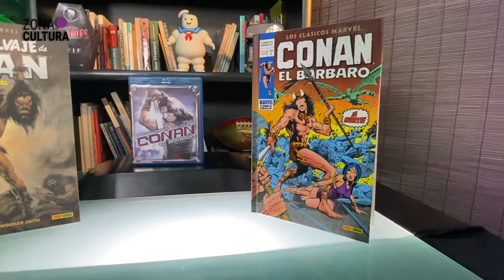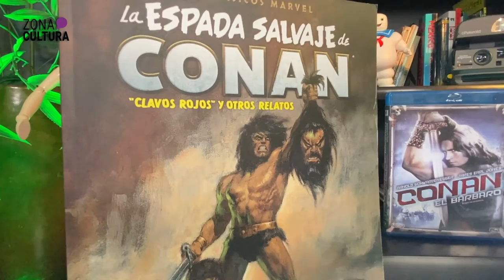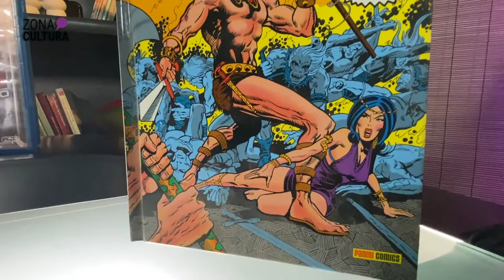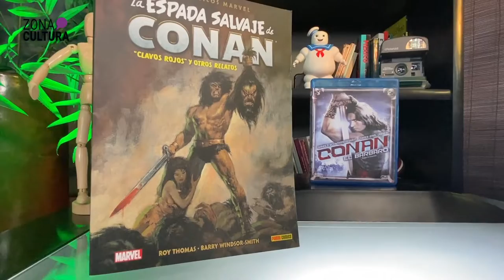Conan El Bárbaro | Recordando🔴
Charla entre Deusdedit Diez y Gastón Ortiz sobre Conan el Bárbaro, película de 1982 sobre el personaje creado por Robert E. Howard en 1932 y protagonizado por Arnold Schwarzenegger.